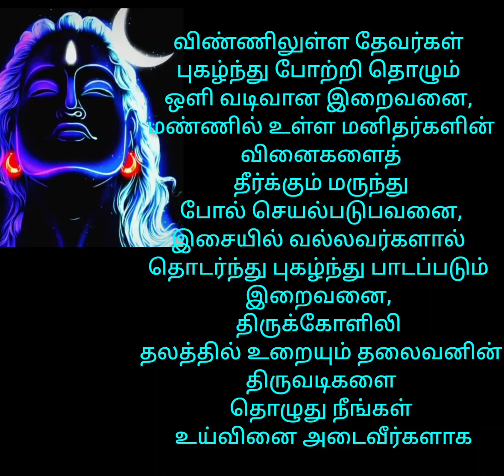அண்ணலார் அடி தொழுவோமே..